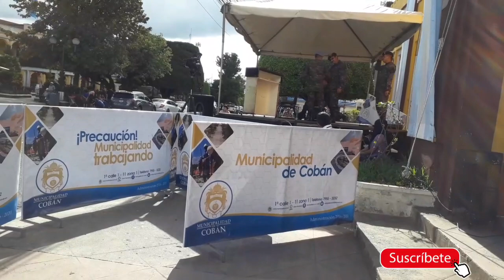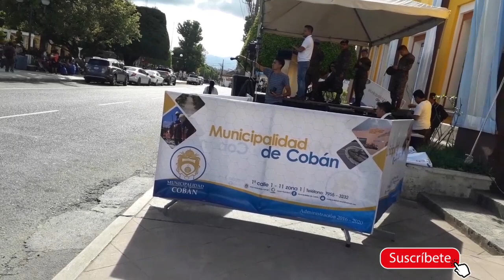Encontré a la comadrita en una actividad cívica en Coban Alta Verapaz, Guatemala